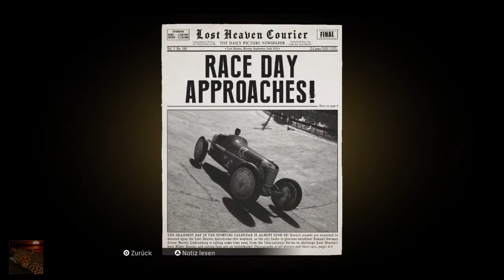Video 4 Das Rennauto. Mafia:Definitive Edition